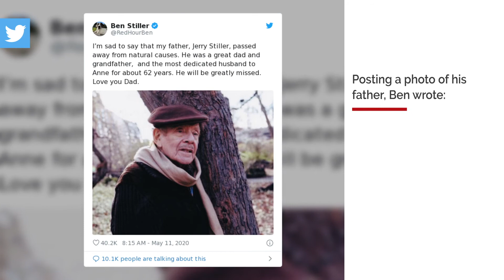Jerry Stiller dies aged 92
Jerry Stiller has died at the age of 92, his actor son Ben Stiller has announced.